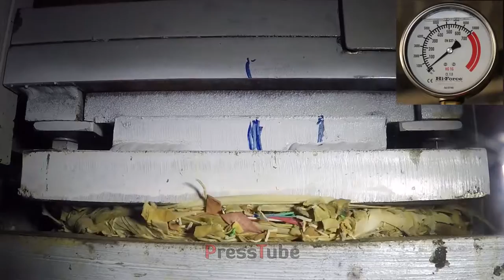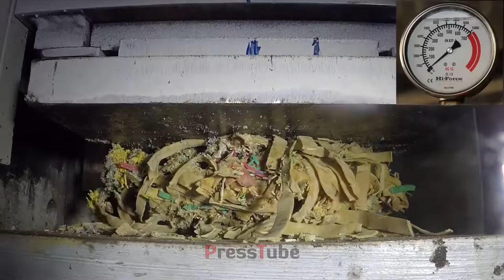Hydraulic Press Rubber Band Ball Satisfying Result